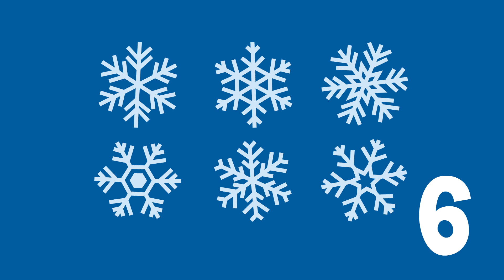New Year for Kids - Learn How To Count Down | MOMOLU MINIS 🐼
Join Momolu and learn how to count down from 10 to 1. Let's welcome the new year with lots of fun and fireworks!

Welcome to the Ferly Playground YouTube channel! A safe place for toddlers to learn, dance, sing and have fun with fresh quality shows filled with wonder.